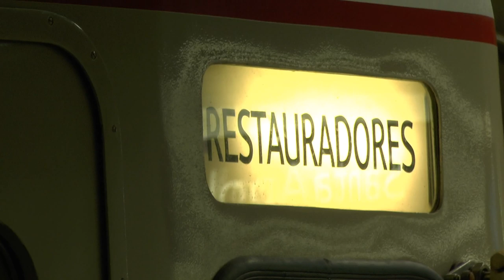Viagem na ML 7 - Amadora Este . Santa Apolónia 28 Set 2019